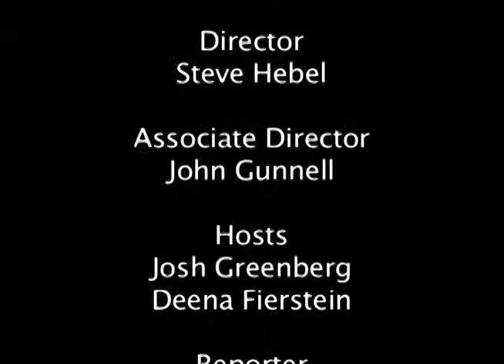The Red Hot Ticket Promo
Promo tape for the brand new show The Red Hot Ticket.  Special thanks to Steve Hebel, Deena Fierstein, John Gunnell, Nick LeGrange